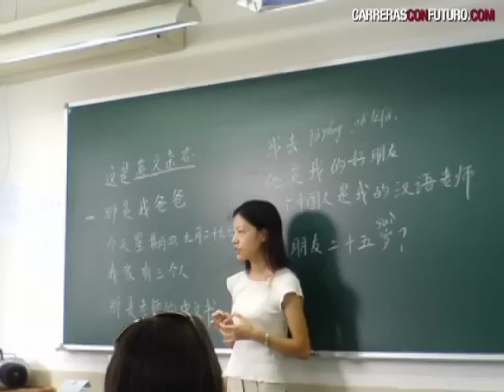El boom hotelero peruano y las nuevas oportunidades profesionales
¿Qué tema te gustaría que publiquemos? Escribe tu idea en nuestro muro